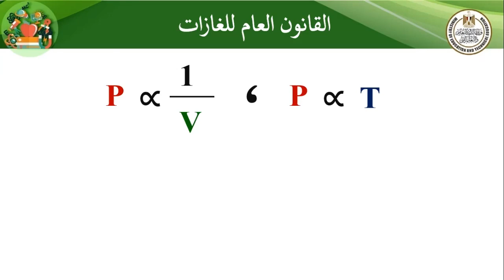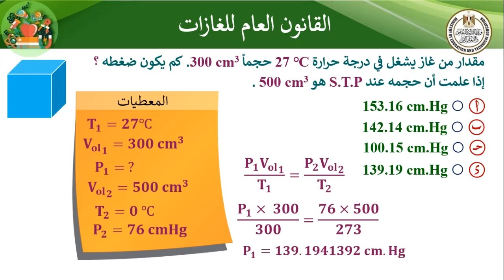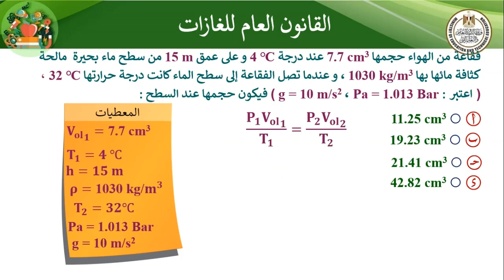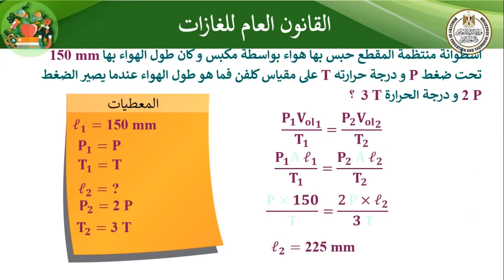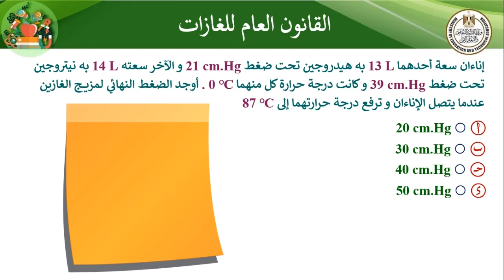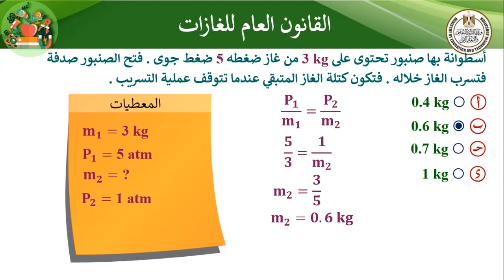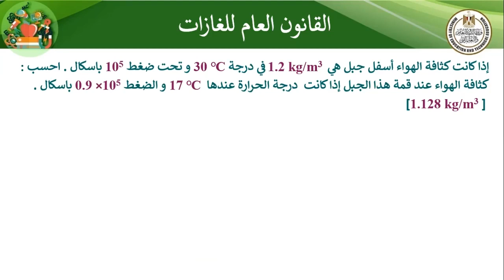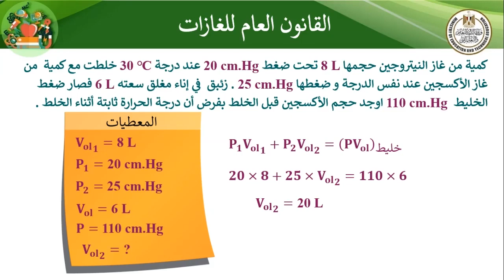القانون العام للغازات فيزياء الصف الثانى الثانوى الحصة الحادية عشر الفصل الدراسى 2023 2024